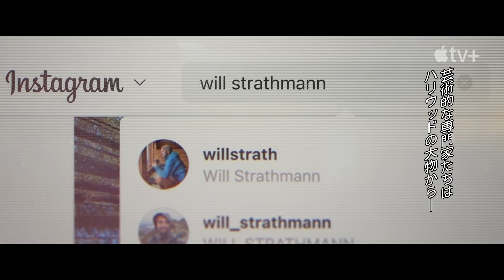被害額未知数！ハリウッドを騙した詐欺クイーンを追う！ドキュメンタリー『ハリウッド・コン・クイーン 〜前代未聞の詐欺事件〜』予告編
事実は”ハリウッド映画”より奇なり…!?A pple TV+「ハリウッド・コン・クイーン ~前代未聞の詐欺事件~」被害総額未知数、ハリウッド史上空前の大規模‟詐欺事件“発生！全世界を震撼させた犯人を追うドキュメンタリーシリーズは2024年5月8日より Apple TV+にて独占配信開始！

注目のAppleオリジナルドキュメンタリーに待望の最新作が登場！ハリウッドを揺るがした前代未聞の詐欺事件の裏に隠された衝撃の事実に迫る、AppleTV+「ハリウッド・コン・クイーン ~前代未聞の詐欺事件~」が、2024年5月8日より独占配信開始となる！

本作は、ハリウッドの有名プロデューサーらに成りすまし世界中の人々から金を騙し取った詐欺事件と、その犯人である、通称”詐欺クイーン(コン・クイーン)”を追うドキュメンタリーシリーズ(全3話)。

事件の捜査と取材内容を記録した、スコット・C・ジョンソンの著書「The Con Queen of Hollywood: The Hunt for an Evil Genius」を基に、被害者らのインタビューなどの貴重な映像を通して、さらに深く事件と犯人に迫る内容となってい る。

ハリウッドという華々しい世界での活躍と成功を夢見る人々を手玉に取り、大金を騙し取った驚愕の事件。世界中で相当な被害者数と被害額を出したものの、この事件の全貌はまだまだ謎に包まれていた…。しかし、この度、配信開始となる本作では、ついに被害者らによってその手口が明らかに！そして見えてくる、衝撃の事件の全貌とは。これまで明かされなかった事件の真相に迫る本作の、予告編映像が公開された！

映像では、本事件の犯人である、詐欺クイーンと思しき声で「一生刑務所にいろと？そんなの不公平だ。僕は最高に優しい犯罪者かもしれないのに」と、語りかけてくるところから始まる。

その犯人は、ハリウッド映画を手掛ける有名製作会社やスタジオ、その敏腕プロデューサーとして有名な女性らに成りすまし、ハリウッドでの活躍と成功を夢見る俳優、カメラマン、メイクアップアーティストなど多くの人々から、巧みに金を騙し取った。元ソニー・ピクチャーズ会長であり、プロデューサーとして数々の「マーベル」映画を手掛けたことでも知られるエイミー・パスカルを始め、ルーカスフィルムのキャスリーン・ケネディ社長、起業家であり映画プロデューサーのウェンディ・デン・マードック、プロデューサーのデブ・スナイダーなど。ハリウッドでの成功を夢見る人であれば知らない人はいないほどに名の通ったプロデューサーらを語った犯人。被害者たちから騙し取った金の合計金額はいまだ不明だが、中には1人で1億円以上をだまし取られた被害者もおり、相当な被害額が予想される。

事件の調査に乗り出したのは、エンターテインメント業界の情報を扱う週刊誌、ザ・ハリウッド・レポーター紙のベテラン調査報道記者スコット・C・ジョンソンと、私立探偵のニコール・コツィアナス。真相究明に乗り出し、被害者らを取材していく2人。やがて、事件がただ金を騙し取るだけの詐欺事件に止まらず、彼らの想像を超えた”奇妙な物語”が隠されていたことを知る…。

監督は、サーファーのギャレット・マクナマラが世界最大の波に挑む姿を追ったドキュメンタリー「100フィートの波」 でエミー賞を受賞した監督クリス・スミスが務める。製作は Library Films。ポップカルチャーに旋風を巻き起こした 「タイガーキング:ブリーダーは虎より強者?!」、「FYRE:夢に終わった史上最高のパーティー」、「バッド・ヴィー ガン:サルマ・メルンガイリスの栄光と転落」、「バーシティ・ブルース作戦:裏口入学スキャンダル」など、話題のド キュメンタリー作品を手がけてきた製作チームが集結した。

■［動画］エリザベス女王、誰も知らない素顔の女王陛下初ドキュメンタリー映画『エリザベス 女王陛下の微笑み』予告編
■［動画］知られざる夜間保育の現場から／ドキュメンタリー映画『夜間もやってる保育園』予告編
■［動画］ドキュメンタリーと劇映画が交錯する実験的モノクロ映画『シスターフッド』予告編